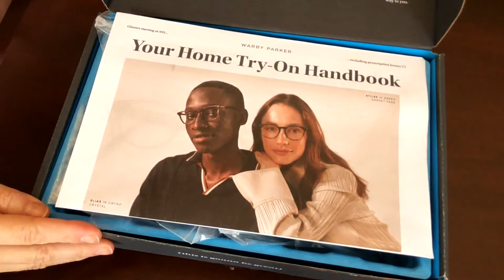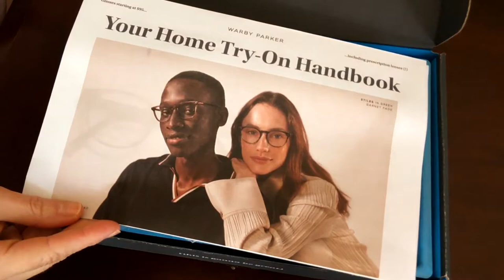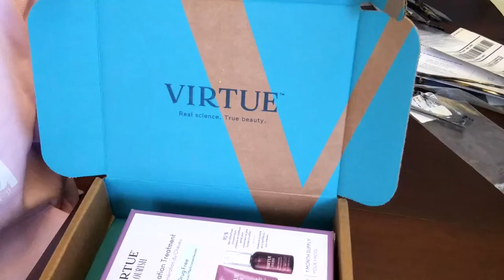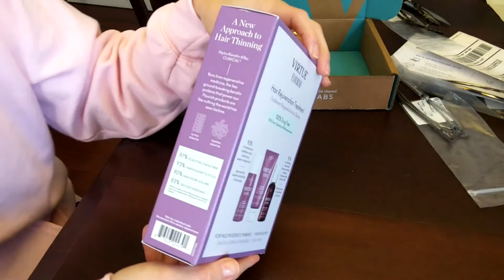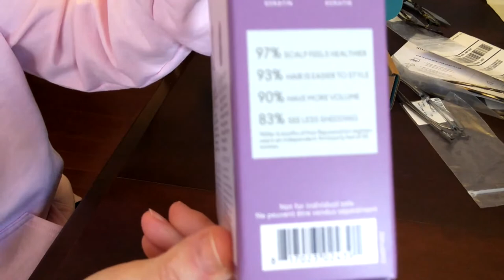Happy Mail// Unboxing WARBY PARKER, VIRTUE & SUNFLOWER DIRECTIVE!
Hi Guys!
    I'm not a big shopper but I just fell in love with the products at Sunflower Directive that I just had to order my custom hoodie which perfectly expresses our channels motto to LOVE GOD, LOVE PEOPLE! Check out Toni's SHOP and YouTube Channels Below

Thinning Hair?

Love & Blessings,
Val